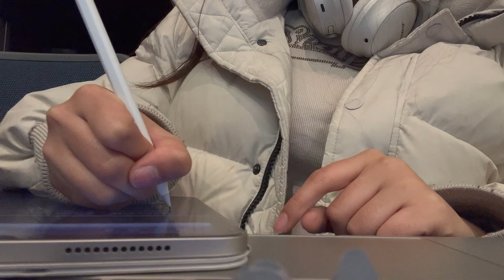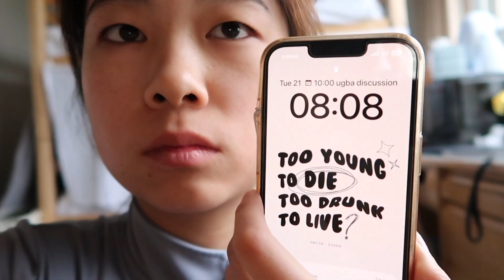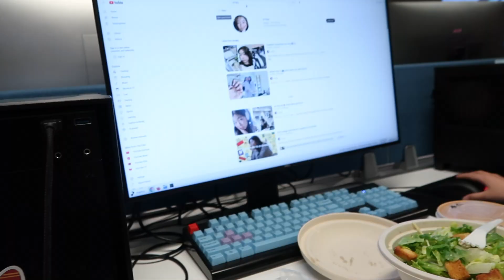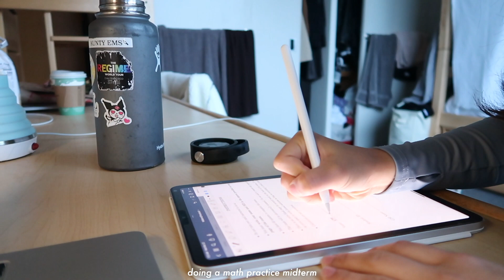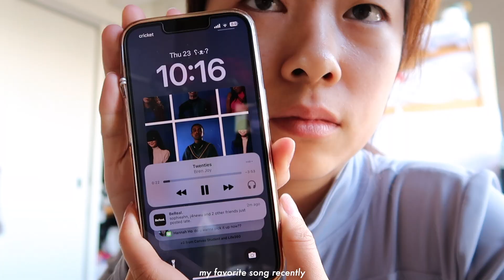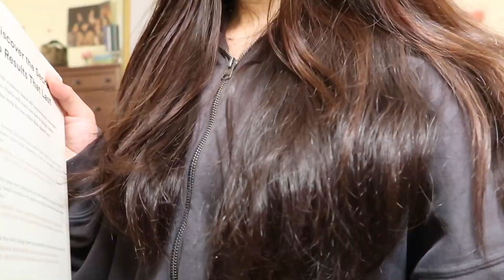productive uni vlog: last week before spring break, studying for midterms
𝐥𝐨𝐯𝐞, 𝐞𝐦 ଘ(੭ˊᵕˋ)੭* ੈ✩‧₊˚